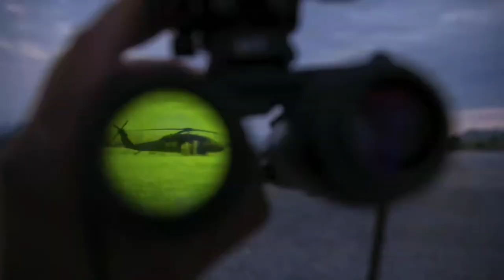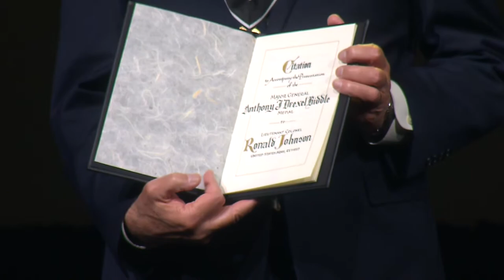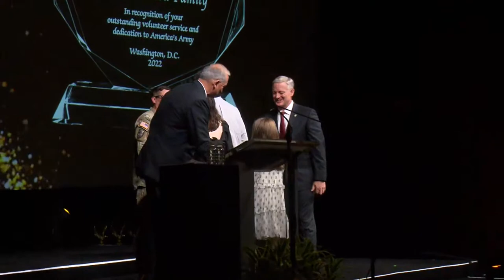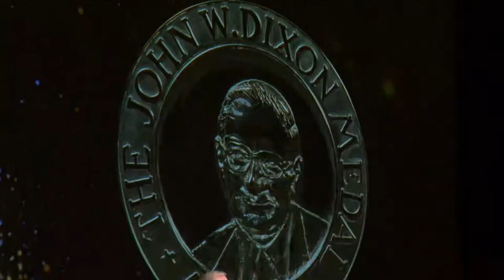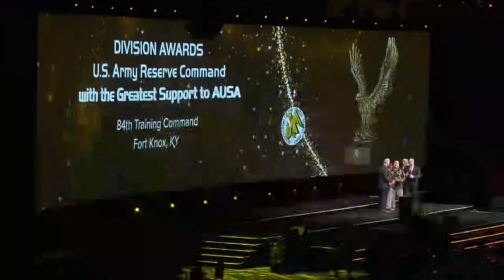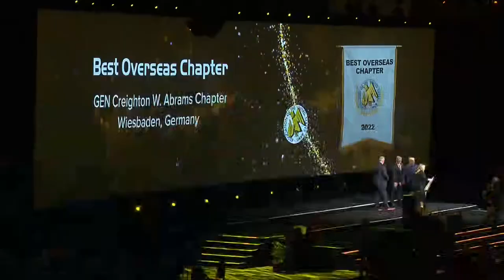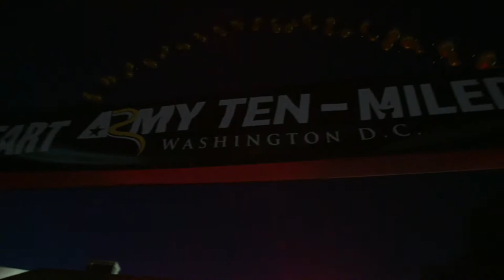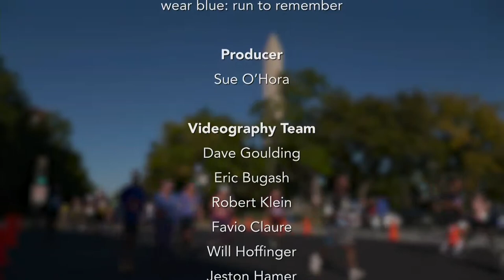AUSA 2022 Opening Ceremony